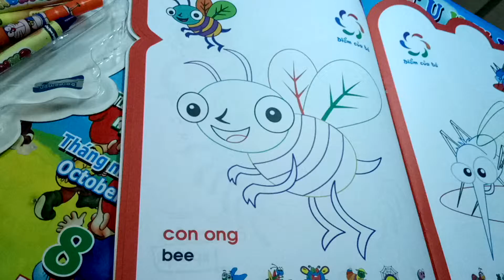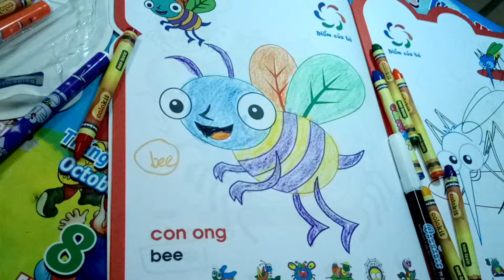Bé Tập Tô Màu - Bé Xu tập tô con ong bằng hộp bút chì màu Doraemon